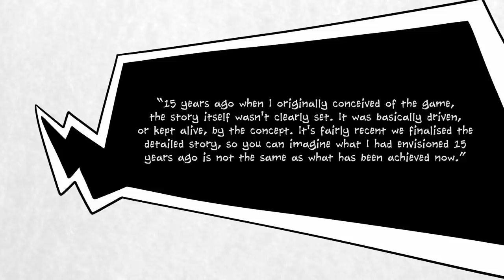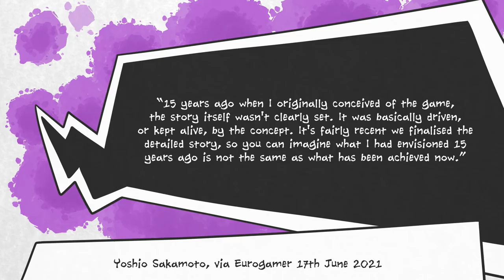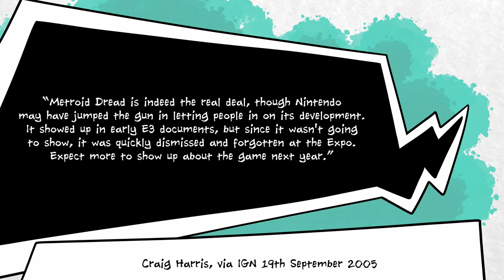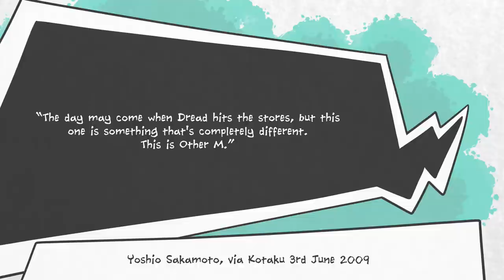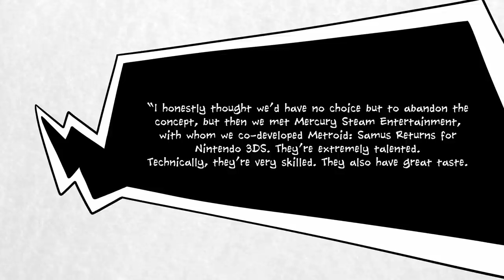Why Metroid Dread Got Stuck In Development Hell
Metroid Dread has finally been announced, over fifteen years since the game was first teased to journalists at E3 2005. Metroid fans have rejoiced at seeing Samus run and hide from EMMI, in gamplay segments that will bring back a lot of nightmares for anyone who remembers the SA-X from Metroid Fusion.

Nintendo's latest adventure starring Samus Aran has not been in active development for the entirety of the past two and a half decades, but according to Yoshio Sakamoto, the team at MercurySteam (which we incorrectly call MercuryStream in this video, sorry about that) have been working off design documents from the Nintendo DS era.

Why has the game taken so long? Well, according to Sakamoto, it just wasn't possible to do what he wanted to do with Metroid Dread in the past, partially because of hardware limitations, but also because, he feels, the project needed the ingenuity and talent that only MercurySteam can provide.

The team at MercurySteam first caught Nintendo's eye for their work on Castlevania: Lord of Shadows, before being tasked with co-developing Metroid: Samus Returns for the 3DS.

This, of course, makes MercurySteam the only true literal Metroidvania developer in the world, as they've worked on both Metroid and Castlevania.

After Samus Returns, Yoshio Sakamoto set his developers to work creating Metroid Dread, finally fulfilling a dream that he'd been holding onto for years.

Anyway, hope you're doing well!